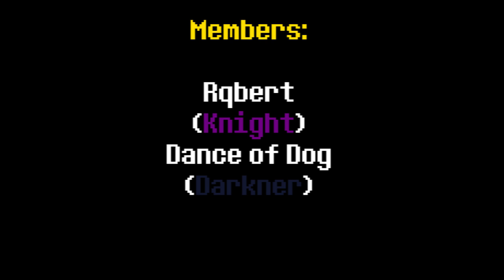UNDERTALE (Main Theme) no Main Melody